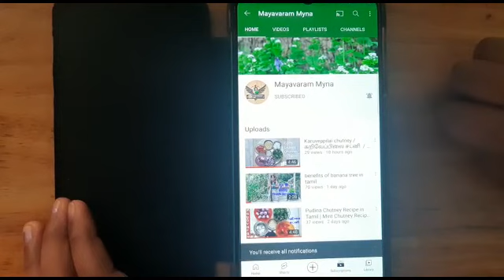how to build the different structures using building blocks/how to play building block game in tamil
this video shows how to build the different structure using building blocks.